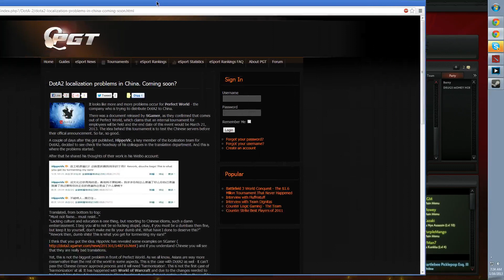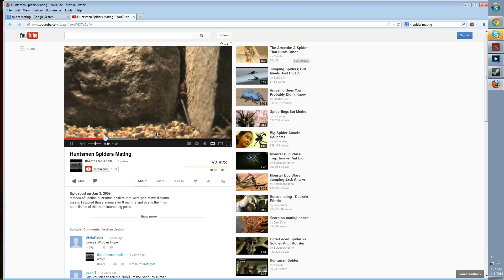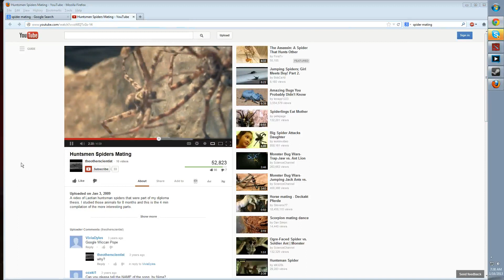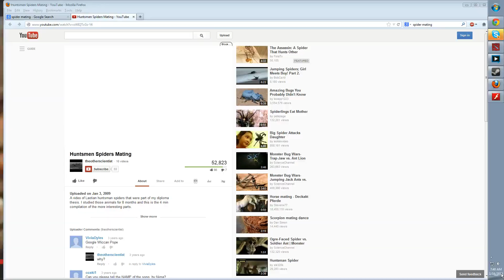(16 January 2013) Dota 2 in 1080p With Heavy Commentary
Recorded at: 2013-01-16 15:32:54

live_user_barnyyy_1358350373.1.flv